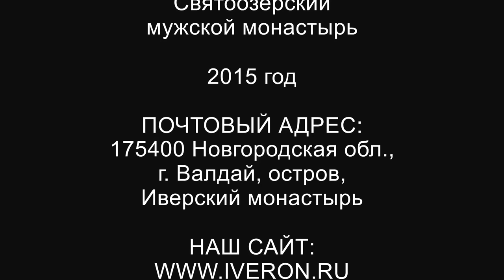Iversky Monastery (Иверский монастырь) near Valday, Russia 2016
学习飞越瓦尔代湖岛
Learning to fly on quadrocopters, over the islands of Lake Valdai
Учимся летать, над островами Валдайского озера